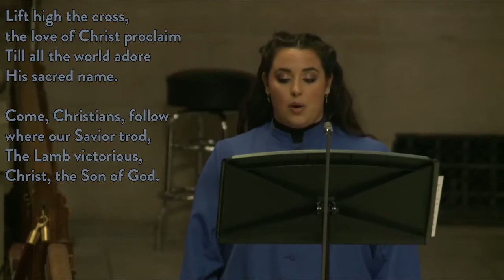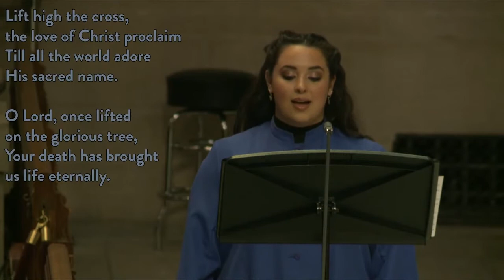Lift High the Cross | March 7, 2021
Lift High the Cross performed by Jasmine Ismail (soprano), Mary Jo Page (mezzo-soprano), Erik Rasmussen (tenor), Jeremy Leung (baritone) and Christopher Johnson (organist). Tune: Crucifer | March 7, 2021